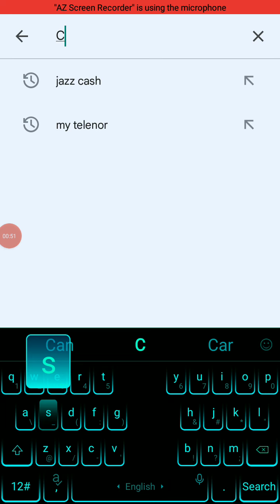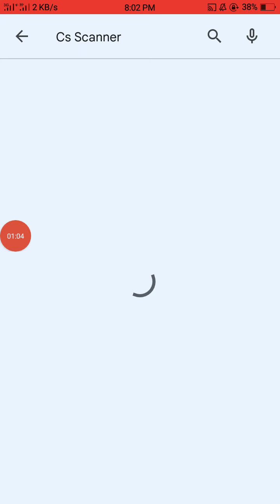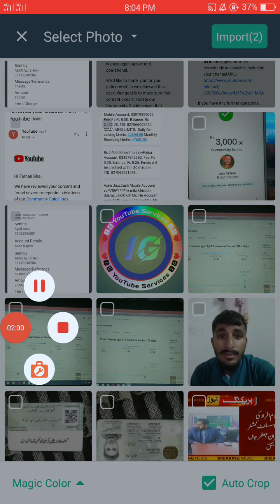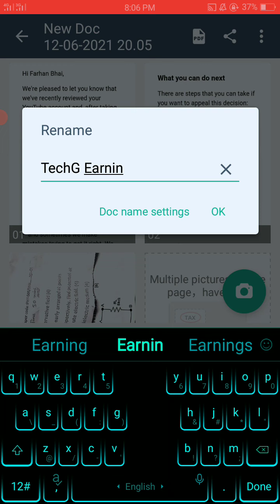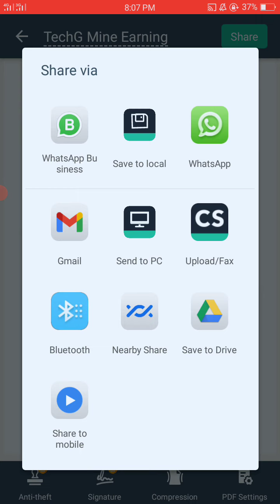Convert Photo into PDF | Pics ko PDF file me change krny ka asan Trika